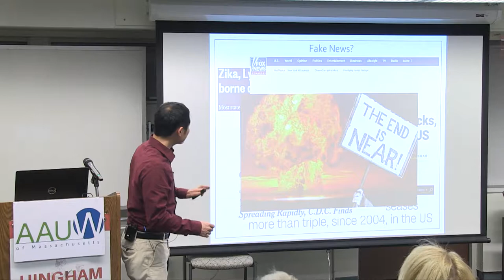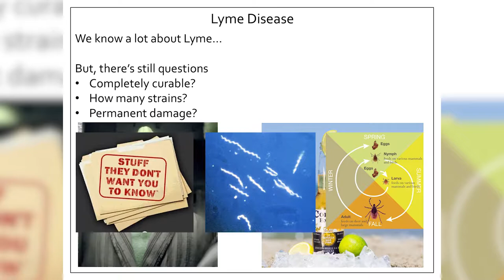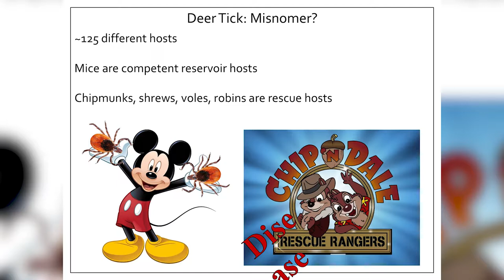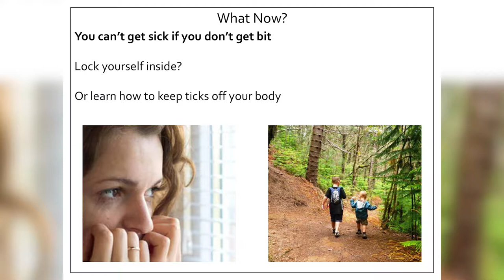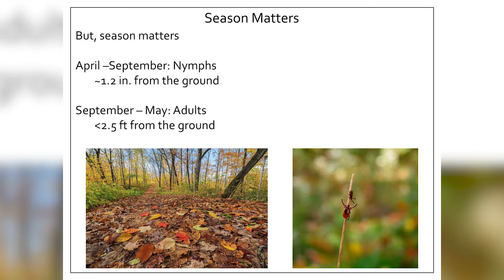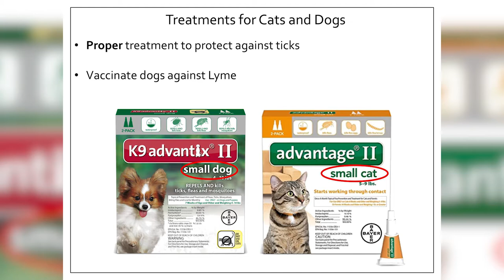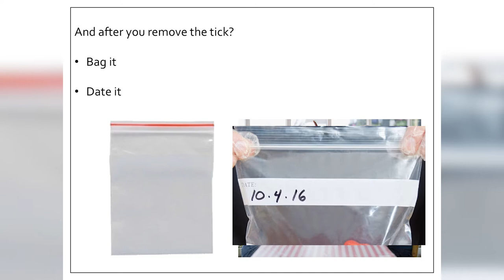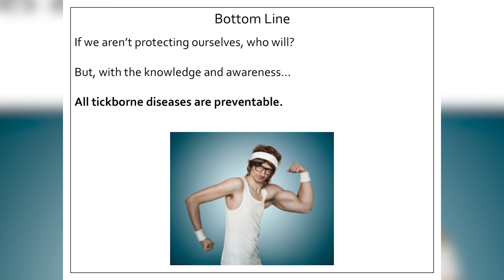Headspace: Tick Informational with Blake Dinius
"Everything you wanted to know about ticks, but were afraid to ask." Blake Dinius, first Entomologist Educator for Plymouth County, presents a program to help educate the public about the ticks in our local area.